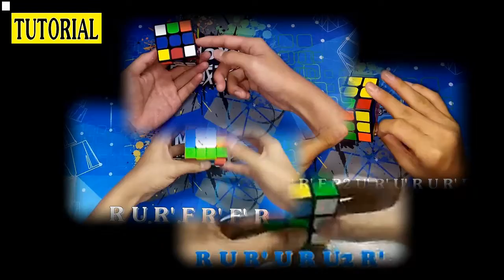🔥HOÀNG LONG - HƯỚNG DẪN GIẢI RUBIK 4x4 | P3: HOÀN THÀNH RUBIK + PARITY 4x4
HƯỚNG DẪN GIẢI RUBIK 4x4 | P3: HOÀN THÀNH RUBIK + PARITY 4x4

Hi xin chào các bạn đã quay trở lại với channel của mình.Ở video trước mình đã hướng dẫn các bạn cách giải cạnh của rubik 4x4. Trong video này, mình sẽ hướng dẫn các bạn 2 bước giải cuối cùng để hoàn thành rubik 4x4, bên cạnh đó là 2 trường hợp PARITY các bạn có thể gặp khi giải.

©️Bản quyền thuộc về HOÀNG LONG